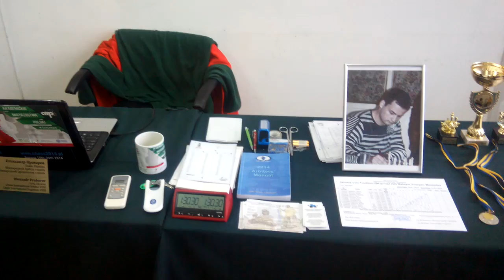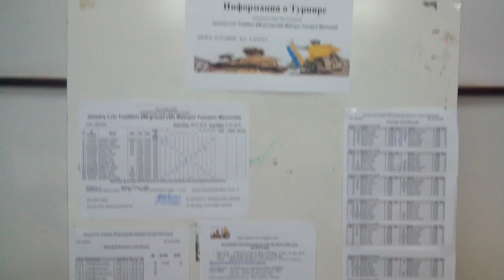End of 2 Round January Lviv Tradition-2016